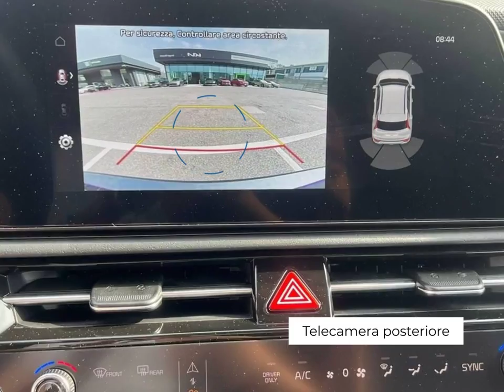KIA NIRO 1.6 GDI HEV EVOLUTION DCT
Cod.[GB-N718018]

 Il Gruppo Bossoni S.p.A. è Concessionario Ufficiale per i marchi Fiat-Alfa Romeo-Fiat Professional-Jeep-Lancia-Abarth-Kia-MG-Peugeot-Volvo

Prezzo reale senza vincolo finanziamento (passaggio escluso).

Extra Sconti non cumulabili con altre offerte attive.

Offriamo finanziamenti agevolati e personalizzati.
Offriamo pacchetti assicurativi anche senza franchigia.
Possibilità di acquistare ulteriore estensione di garanzia.
Richiedi il test drive.

Con BOSSONI W€BUY vendi la tua automobile SENZA L'OBBLIGO DI ACQUISTARNE UN'ALTRA

Il Gruppo Bossoni assicura che è stato fatto ogni ragionevole sforzo per assicurare l'esattezza delle informazioni riportate, ma che comunque vi potrebbero essere involontarie incongruenze riguardo le immagini, la dotazione tecnica e la descrizione degli accessori, che quindi non rappresentano vincolo contrattuale